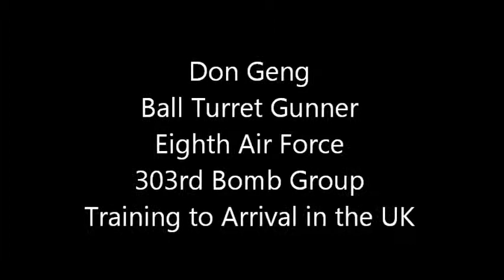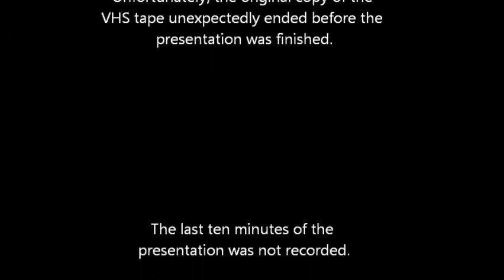Donald F. Geng, B-17 Ball Turret Gunner: Eighth Air Force Historical Society of Mn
Don Geng described his training up to his arrival in the UK to the Eighth Air Force Historical Society of Minnesota.